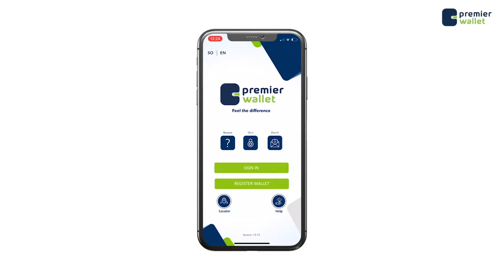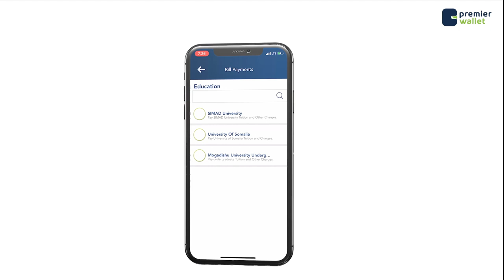Midkamida beelaha Soomaaliyeed oo ka soo horjeestay kulan Maanta ka dhacay Muqdisho